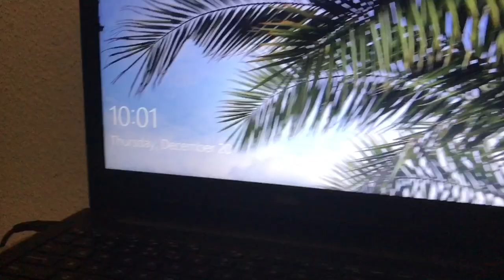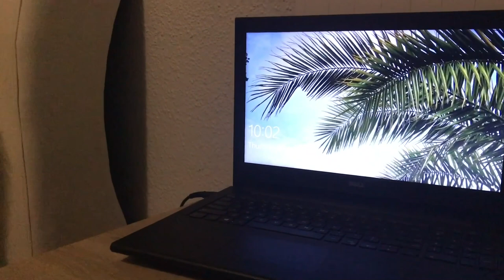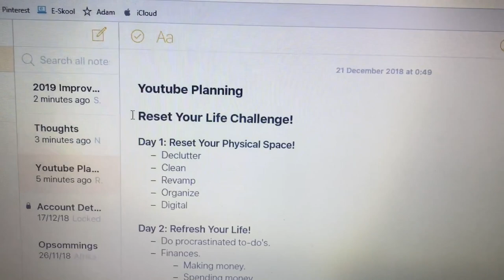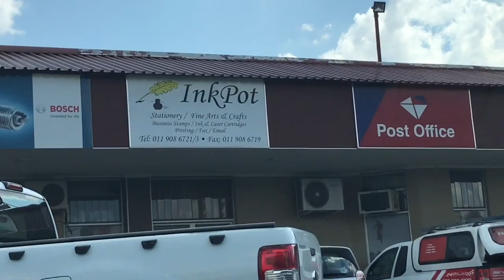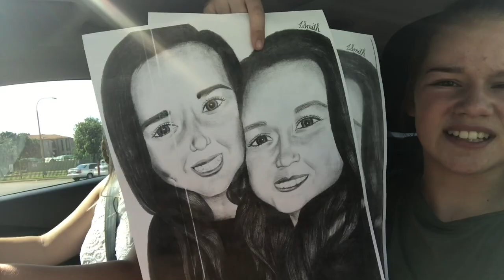FOLLOWING A BOB ROSS PAINTING TUTORIAL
18/12/20+21

A lot happened these two days... I Finally wrapped Bernie's present and I secretly, innocently felt and guessed what I got for christmas! Me just wanting to paint, also had a freakin spider in the way!

If you see this, comment "SPIDER!"